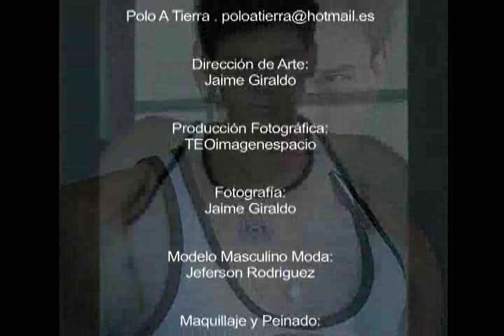MasculinoMODA.tv - Loverboy Marino Naval 2009 "Cambia tu vida, tu corazón es VERDADERO"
Campaña Loverboy Marino Naval 2009 "Cambia tu vida, tu corazón es VERDADERO"
Fotografia: jaime Giraldo
Modelo Masculino Moda: Jeferson Rodriguez
Video: Polo A Tierra